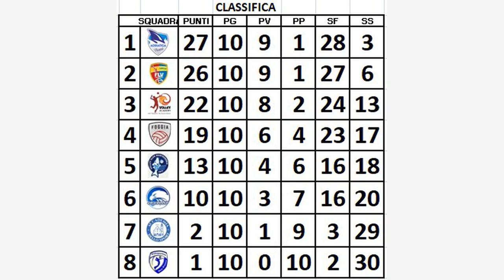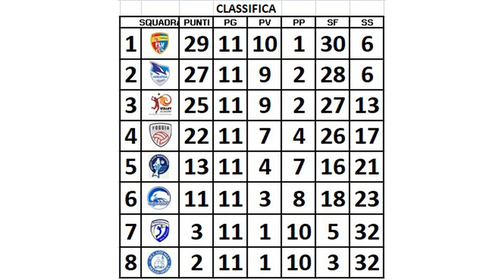Tutti i punti partita per partita GIORNATA 11 // FOGGIA VOLLEY - ADRIATICA TRANI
PALLAVOLO Sport Tutti i punti partita per partita GIORNATA 10 // ADRIATICA TRANI - SAN GIOVANNI ROTONDO